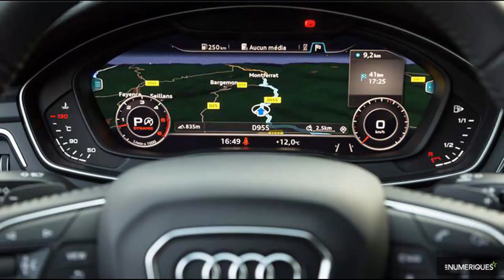6 raisons de devenir développeur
Salut les codeurs !

Certains d'entre vous hésitent à devenir développeur et se posent des questions légitimes:

- Développeur,  un métier d’avenir?
- Quelles sont les compétences pour devenir développeur?
- Comment devenir développeur?
- Est-ce un métier intéressent?
- Combien gagne un développeur?

Quand j’ai commencé mes études supérieurs, j’ai beaucoup hésité entre plusieurs domaines différents, l'informatique, la médecine ou encore la physique J’ai finalement choisi l’informatique et j’en suis très heureux! Mais je dois avouer que ce choix c'est fait un peu au feeling. J’aurais tellement aimé, à l’époque, que l’on me donnes ses 6 raisons que je vais vous partager. Cela m’aurait clairement évité pas mal de stresse, de doute et de peur.

▬▬▬▬▬▬▬▬▬▬  QUI SUIS-JE ? ▬▬▬▬▬▬▬▬▬▬
Salut, moi c’est Arnaud, grand passionné de développement et de nouvelles technologies.J’aimerais, à travers codeur-pro, partager avec vous cette passion.

🎓 Vous souhaitez devenir développeur mais ne savez pas par où commencer? Comme moi, après une école d’informatique, vous vous êtes rendu compte que vos études étaient trop théoriques et pas suffisamment pratiques? Alors rejoignez moi sur:

Arnaud